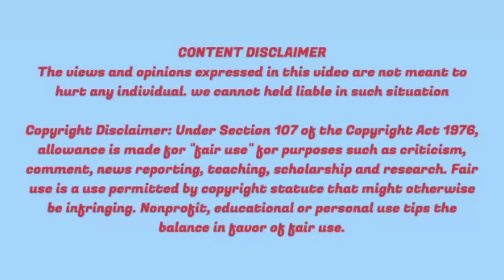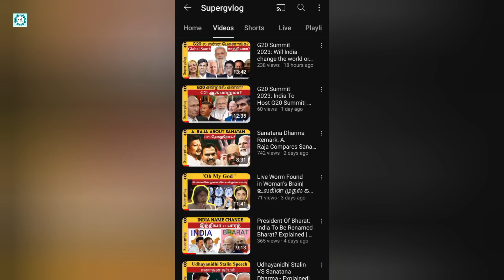AR Rahman Concert Issue: Marakkuma Nenjam| Poor Management - Explained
This video talks about AR Rahman Concert Issue: Marakkuma Nenjam| Poor Management| Fans Slam| Explained|

வணக்கம் மக்களே...